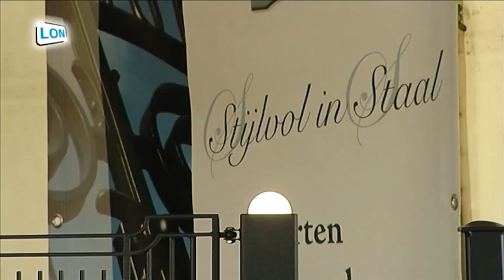2011-09 Lifestyle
Lifestyle beurs in Nuenen